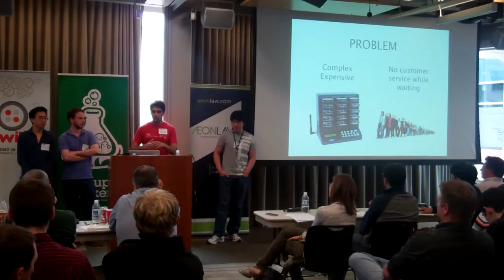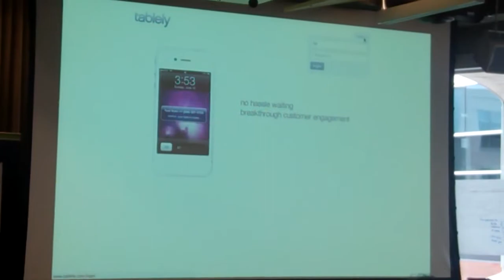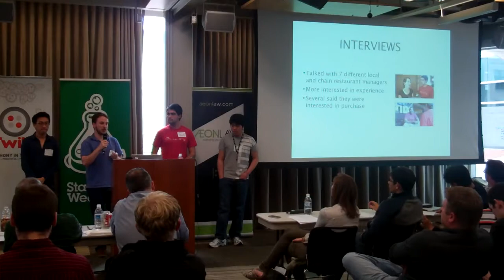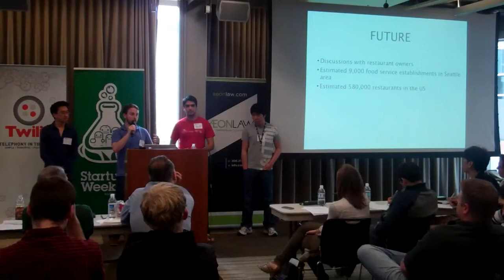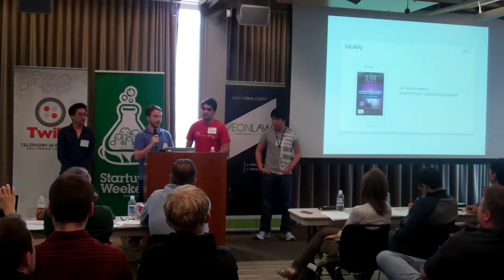Tabley Presents at Startup Weekend Seattle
Tabley presents at Seattle Startup Weekend 2011